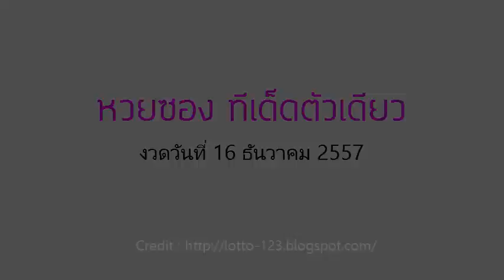เลขเด็ดงวดนี้ หวยซองทีเด็ดตัวเดียว งวด 16/12/57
มาแล้ว ล่าสุด ,เลขเด็ด,หวยเด็ดงวดนี้ 16 ธ.ค.57,16/12/57,16 ธันวาคม 2557, หวยซองทีเด็ดตัวเดียว,เลขนำลาภอาจารย์ช้าง,หวยซองเถ้าแก่พันล้าน,หวยซองกวนอิมพันกร,หวยซองหิมาลัย,หวยซองเนตรนาคราช,หวยซองเลขนิมิต,อาจารย์หนู เลขมงคล,หวยไทยรัฐ, เลขเด็ดไทยรัฐ,หวยซองสิงห์โตแดง,หวยเดลินิวส์,เลขเด็ดเดลินิวส์,หวยบางกอกทูเดย์,เลขเด็ดวันนี้,เลขมงคล,เลขเด็ดๆเข้าทุกงวด,เลขเด็ดงวดนี้16/12/57,เลขเด็ด 16/12/57,เลขเด็ดงวดนี้หลวงพ่อปากแดง,เลขเด็ดอาจารย์หนู,เลขเด็ดที่สุดในโลก,เลขเด็ดไทยรัฐ,เลขเด็ดซองดัง,เลขเด็ดเลขดัง,เลขเด็ด ซองดัง ,เลขเด็ดแม่จําเนียร,เลขเด็ดม้าสีหมอก,เลขเด็ด facebook,เลขเด็ด ขายดี,เลขเด็ด หวยซอง และเลขเด็ดอีกมากมาย ข้อมูลเกี่ยวกับ ตรวจลอตเตอรี่ อัพเดทรวดเร็ว ทันใจ คอหวยแน่นอน